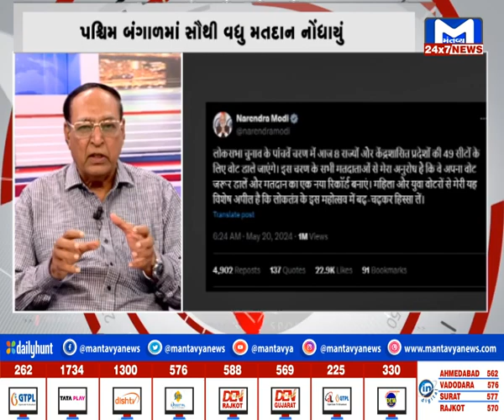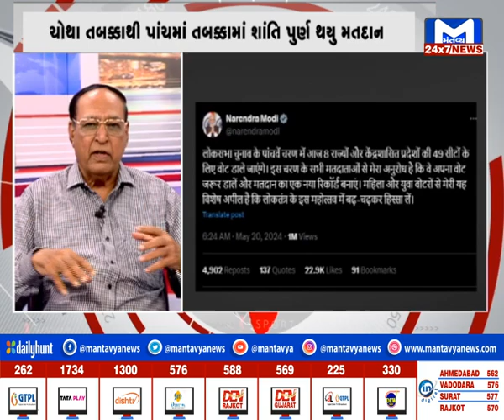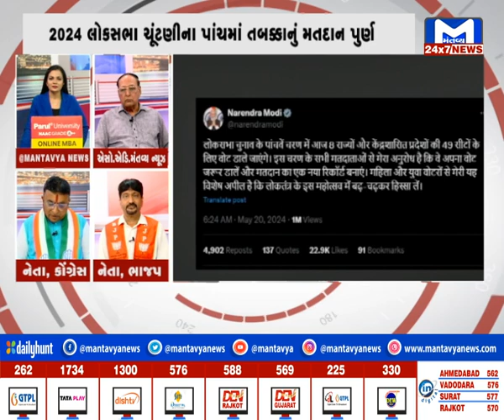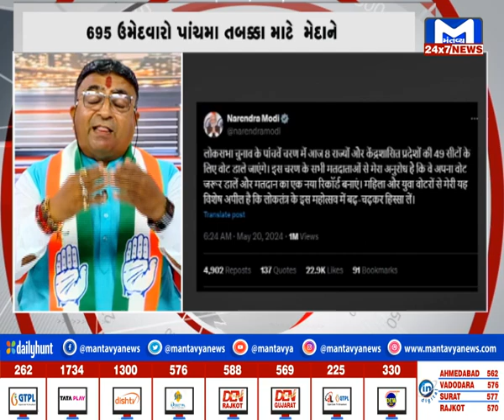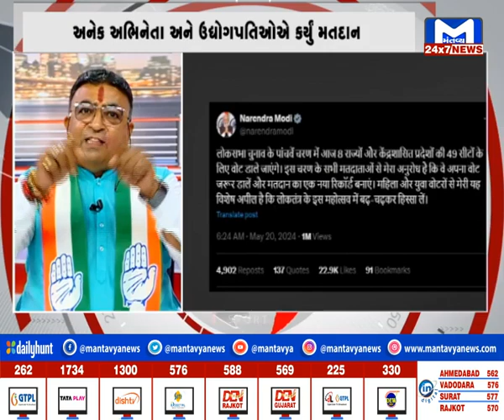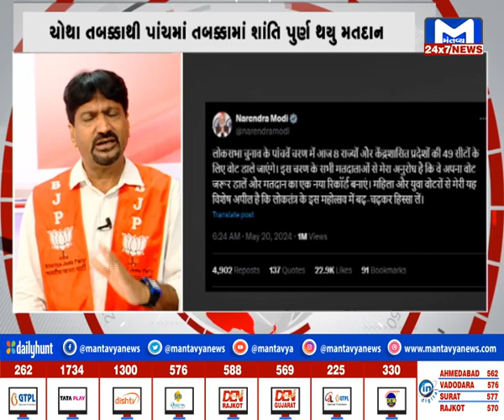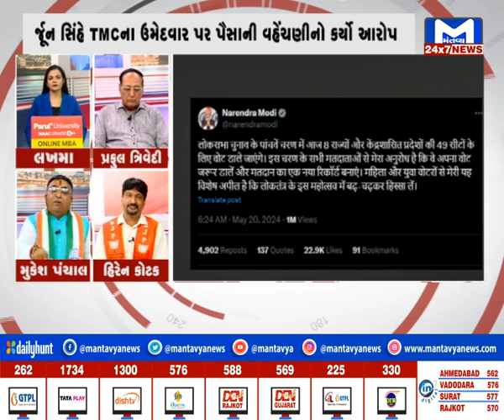કોને ફળશે તબક્કો 5? | MantavyaNews